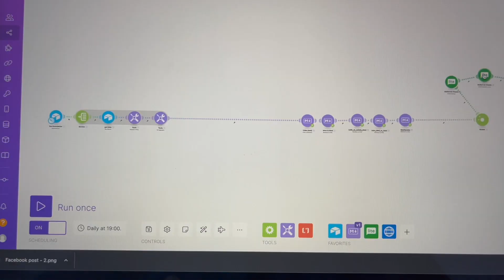Inżynier Jakości - dodatkowa praca zdalna - 2 możliwości [vlog s02e41]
Wiesz, że możesz sobie dorobić na swojej inżynierskiej wiedzy, nie ruszając się z domu? Obejrzyj vloga i dowiedz się jak.

Obecnie poszukujemy trenerów z zakresu:
✅ HACCP
✅ ISO 17025
✅ ISO 13485
✅ ISO 14001
✅ ISO 45001
✅ APQP4WIND

🔷 CSR: STELLANTIS, FORD, MERCEDES, VOLKSWAGEN

🤝 Jesteśmy również otwarci na inne propozycje szkoleń

➡️  Newsletter Jakość:
- zapisz się na newsletter, aby otrzymywać wiedzę ze świata jakości, ciągłego doskonalenia oraz produktywności i INFORMACJE O NOWYCH VLOGACH.

Odwiedź naszą szkołę jakości, gdzie podajemy trudne zagadnienia w przystępny sposób i z długoterminowym dostępem

Odwiedź naszego bloga i przeglądnij spis treści. Czeka na Ciebie ponad 200 tematycznych wpisów o zarządzaniu jakością i ciągłym doskonaleniu